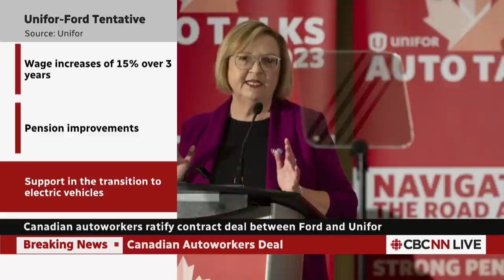Ratified Ford contract 'life-changing' for workers, Unifor says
Unionized autoworkers in Canada have voted to accept a three-year contract with Ford. The deal includes wage increases, pension improvements and support during the transition to electric vehicles.